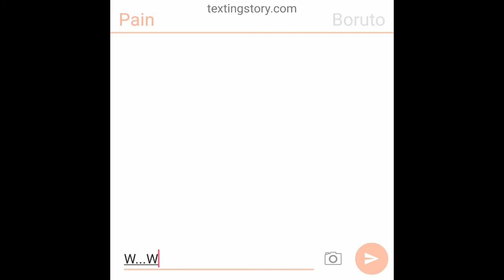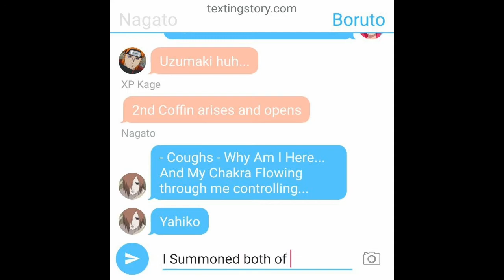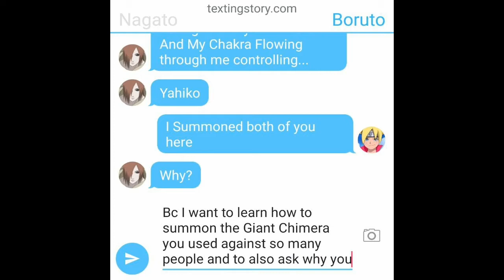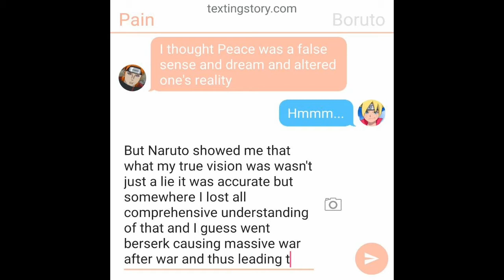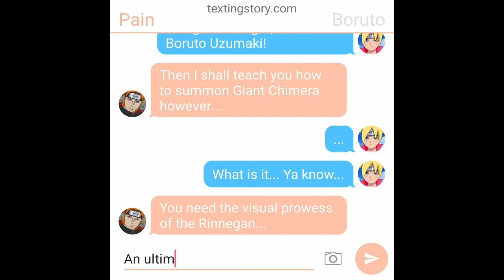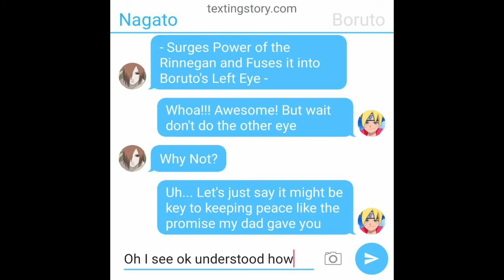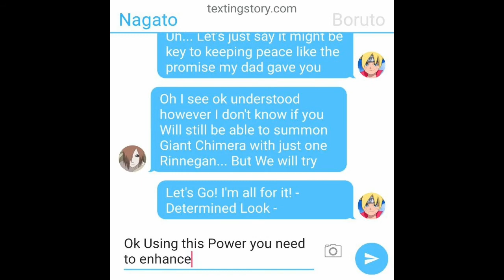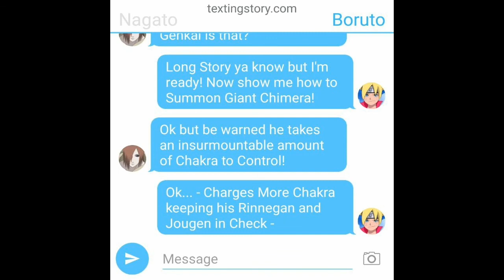Pain Teaches Boruto Summoning Jutsu(Part 2) |Boruto/Naruto Text Chat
Hope you all enjoy this text chat by Conrail Connoisseur🙂